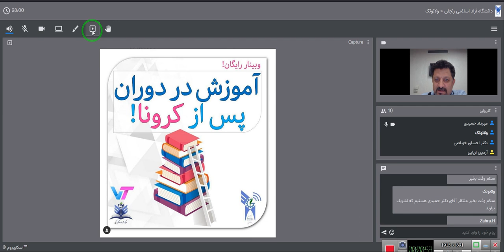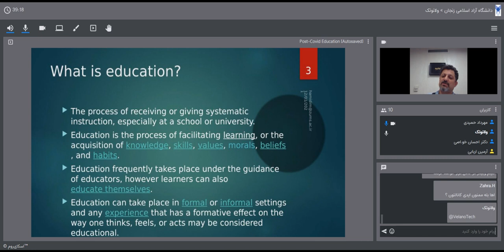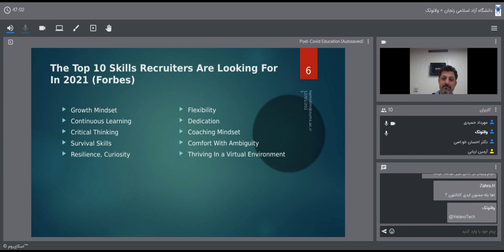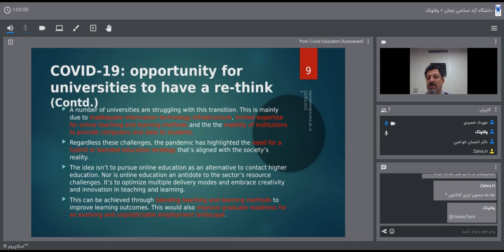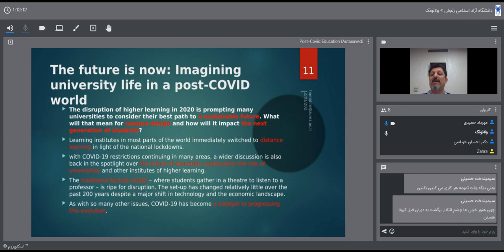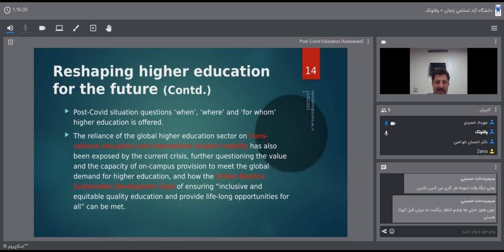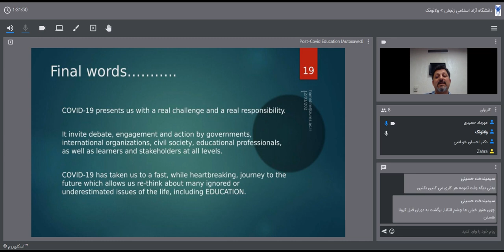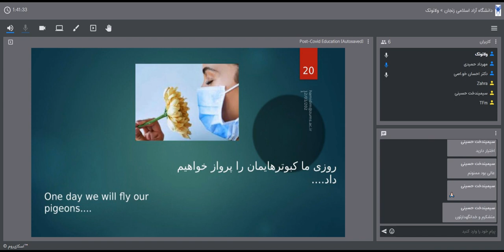آموزش در دوران پس از کرونا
در این وبینار آقای دکتر مهرداد حمیدی استاد دانشگاه علوم پزشکی زنجان، به بیان مطالب مهمی در زمینه مسائل مرتبط با آموزش در عصر پساکرونا پرداختند.